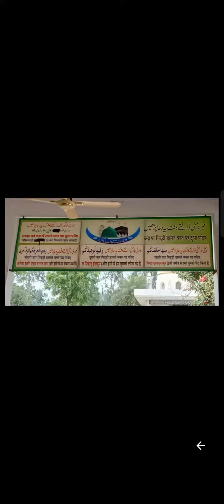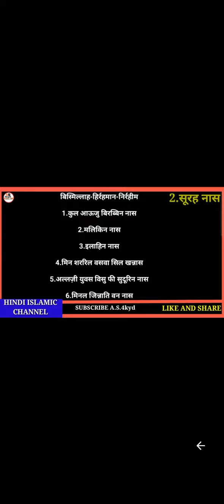Haseen 1991 Haseen Qureshi Quran ki chhoti suit